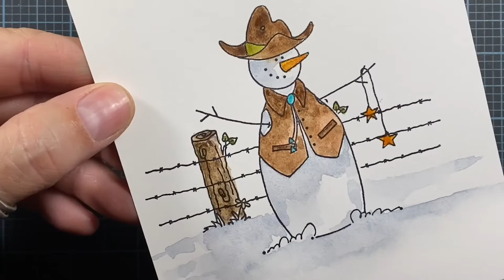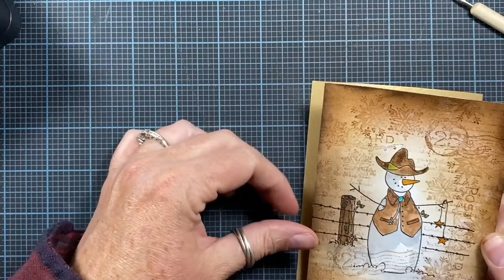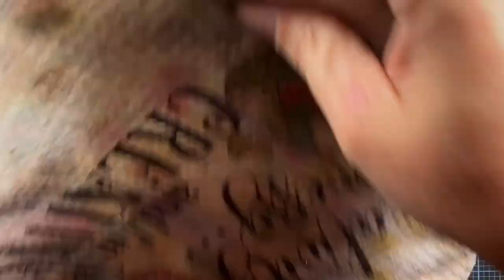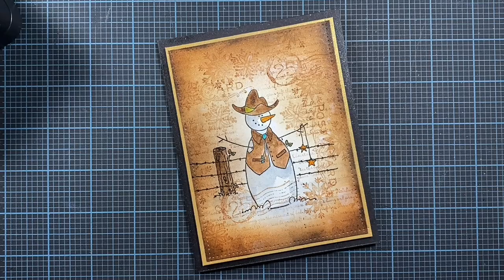Rootin Tootin Snowman | Whipper Snapper Designs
I spent my evening craft time creating this Rootin Tootin Snowman card.
All stamps are from Whipper Snapper Designs.

Rootin Tootin Snowman (I have wood mount, but stamps are only available now as red rubber w/ or w/out cling)
Christmas Blessing Cling Mount set
North Pole Post Cling Mount set

I hope you come back to my channel again, soon!  :)

...\\ Social Media //...

Mail:
Anna Wight

by Jason Shaw on Audionautix.com